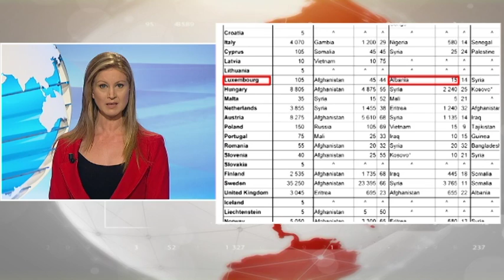English News Edition, 02 May 2016- Ora News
1-Elections in DP, Chairmen of DP branches are not happy with the election decision
2-Agriculture, Minister of Finance proposes some provisions for farmers
3-2017 fiscal package, Manufacturers will propose tax cuts
4-EUROSTAT report, 480 Albanian minors have asked for asylum in EU in 2015
5-PM Rama in Korce, The Prime Minister inspected work in Qukes-Qafe Plloce
6-Students' card, Mayor promised the students' card will be ready this year